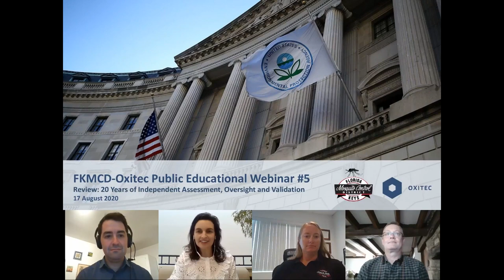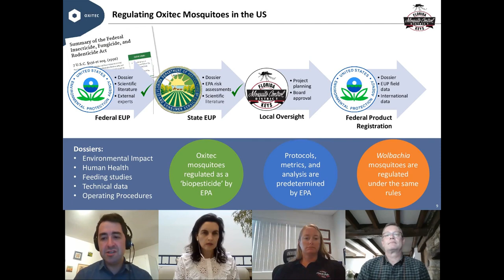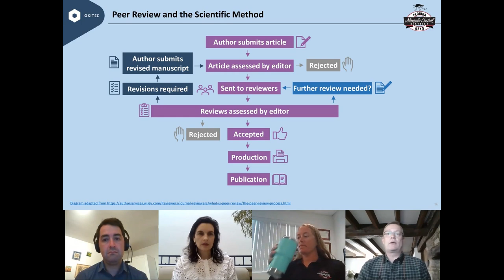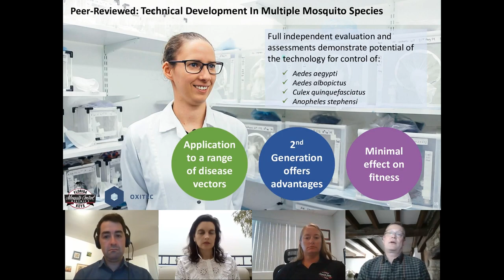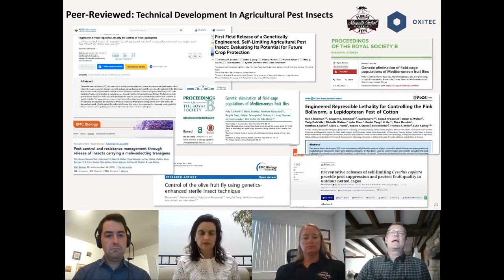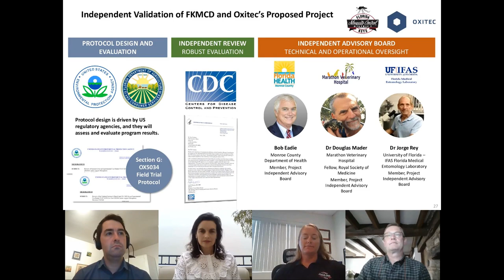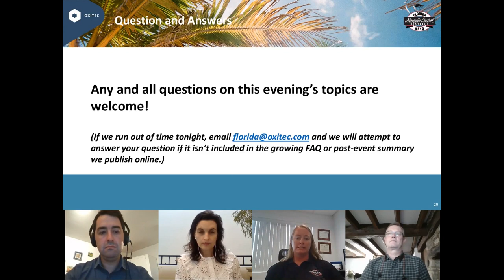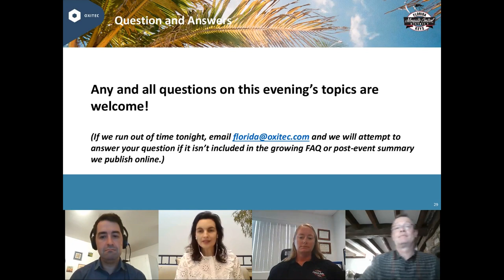FKMCD - Oxitec Public Educational Webinar #5: Independent Assessment, Oversight and Validation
This webinar provides an overview of the large body of independently assessed scientific data and regulatory oversight of Oxitec’s technology, from its inception 20 years ago to today. Tune in for an overview of key  studies that address the technology’s safety and performance and go in-depth on the assessments conducted by the U.S. EPA, CDC and the State of Florida's regulators  🦟🌴🌞🦋